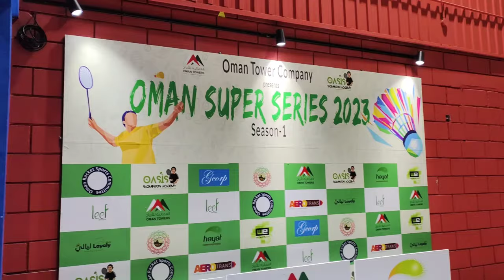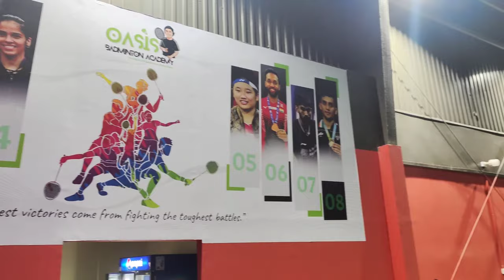MEIRABA MAISANAM🇮🇳 VS MINORU KOGA🇯🇵:AL SHARIF-BAHRAIN INTERNATIONAL BADMINTON CHALLENGE 2023 AT BKS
OASIS BADMINTON ACADEMY:
ADDRESS:
Street No.319, Building -1510/1, PO-3369,
PC-111, Ghala Industrial area, Bousher Muscat, Sulatnate of Oman

Al Sharif Group Bahrain International badminton challenge held at Bahrain Keraleeya samajam.
The video shows the highlights of the Mens singles semifinal match between Minoru Koga VS Meiraba Meisanam.

00:00 Highlights
01:14 Intro
01:55 First game
07:04 Second game

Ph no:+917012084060